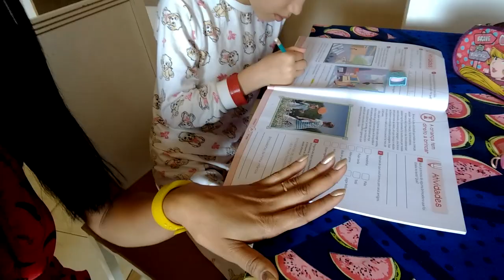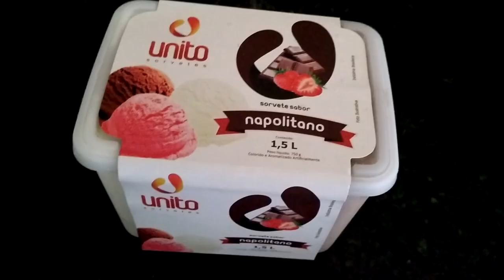Vlog Criações, Rotina Dona de Casa, Por Trás das Câmeras, Aulas Online, Familia, AOSS10985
vlog vlogrotinadiaria vlogvidadeblogueira Vlog criações, isso mesmo hj tem vídeo de rotina em familia, amo assistir, confiram ai um pouco da nossa intimidade me familia bjs.

AOSS1985

0:01 inscreva-se no canal ;-)
0:05 e ative o sino